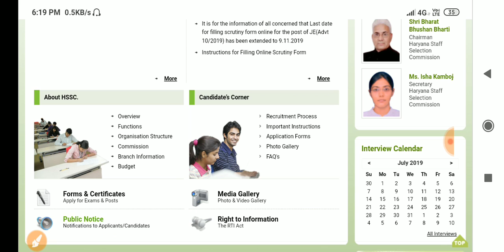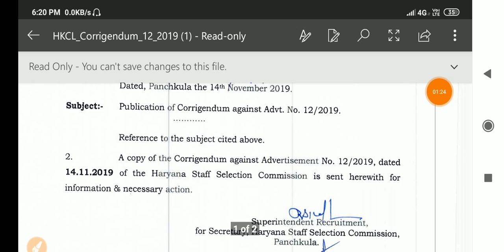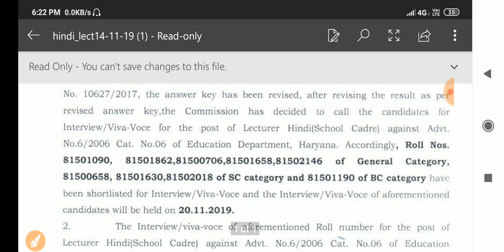ख़ुशख़बरी! जल्दी देखों | HSSC ने साइट पर भेजे 2 बड़े नये नोटिस | hssc new notice release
ख़ुशख़बरी! जल्दी देखों | HSSC ने साइट पर भेजे 2 बड़े नये नोटिस | hssc new notice release Hssc new notice,hssc constable exam date,hssc clerk result date 2019,hssc clerk result 2019, Haryana police exam date,knowledge tv deshi tau